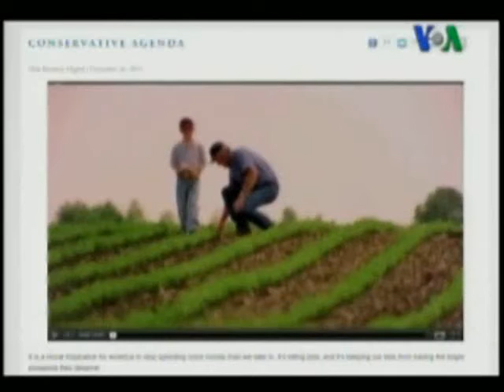Iowa'da Bugün Cumhuriyetçi Adaylar İçin İlk Sınav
Amerika 11 ay sonra yeni başkanını seçecek. Ancak genel seçimden önce Cumhuriyetçi Parti'nin Başkan Barack Obama'ya karşı mücadele verecek adayını seçmesi gerekiyor. Cumhuriyetçi adaylar arasındaki yarış bugüne kadar bazı ilginç iniş çıkışlar gösterdi. Bir aday yaşadığı eyalette önseçime katılması için gerekli imzayı toplayamazken bir başka aday geçmişte  ayrımcı görüşler ifade eden yazılar yazmakla suçlanıyor. Amerika'nın Sesi'nin haberi.